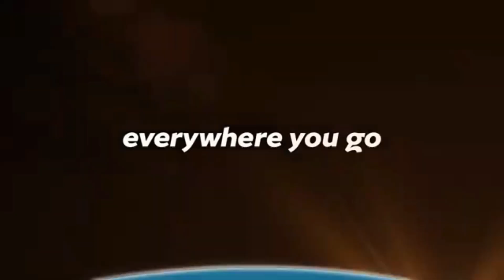Stop financial bleeding